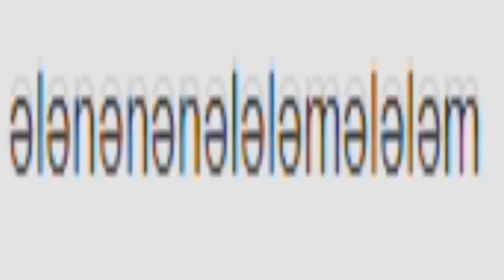Ələnənənələləmələləm Csupo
End Effect: Autistic X + Blind X